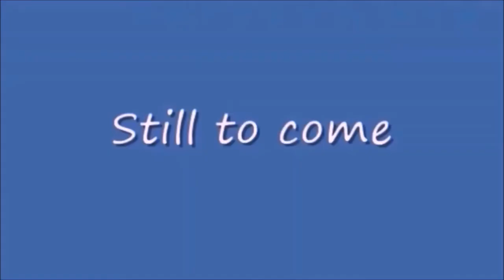Sunday Night Winddown 428